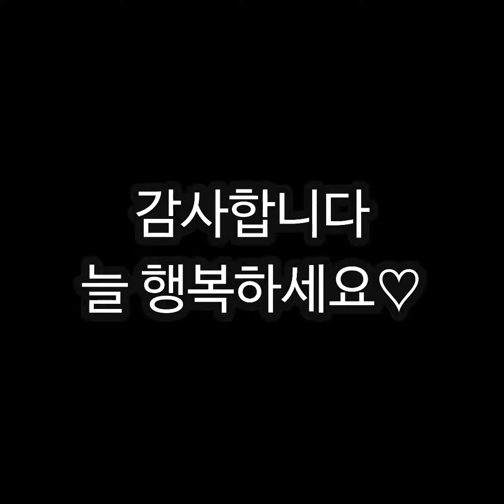[vlog]길가다친구~눈싸움할라고#고양이#길냥이#개냥이#cat#cute#애교쟁이#까망이#귀염둥이